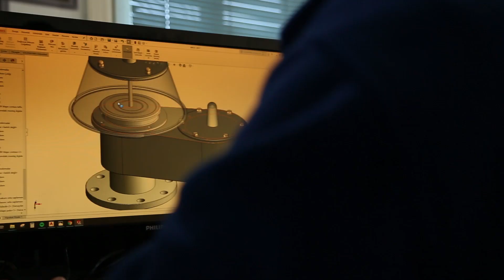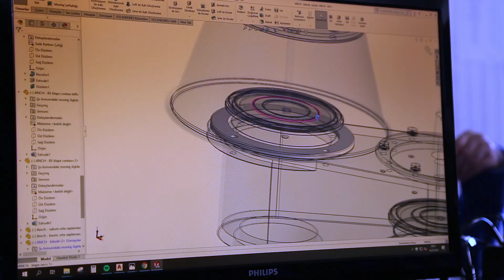Storagetech™ Corporate Video | Storage Tank Safety, Emission Control and Pollution Control Products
Storagetech™ serves the industry by providing advanced technology for mainly bulk liquid storage tanks along with more than one hundred products to the oil and gas, mining, water, chemical, and petrochemical industries.

With more than 35 years of experience in engineering and manufacturing of storage tank and pipeline equipment, Storagetech™ caters to a diverse range of of Internal Floating Roofs (IFRs), Flame Arresters & Storage Tank Valves, Storage Tank Equipment and Loading & Unloading Arm Systems for oil terminals and industrial plants.

Manufacturing to international standards the Storagetech™ has exported to more than 80 countries worldwide and proved itself a global brand. Storagetech™ applies an advanced quality system, which is accredited by ISO 9001:2000, ISO 14001:2004 AND OHSAS 18001:1999 system and approved by TSE, Ex Certificate, ASME and CE/ATEX.